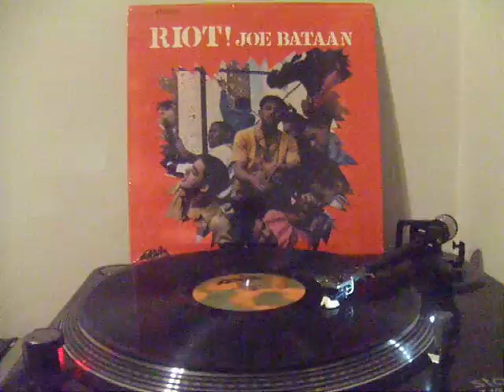JOE BATAAN - MUÑECA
LP - RIOT